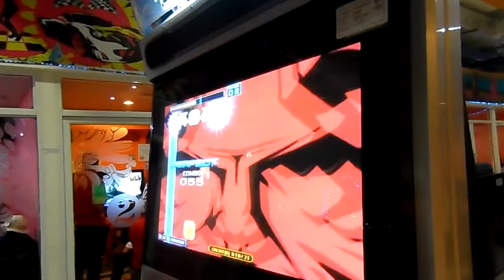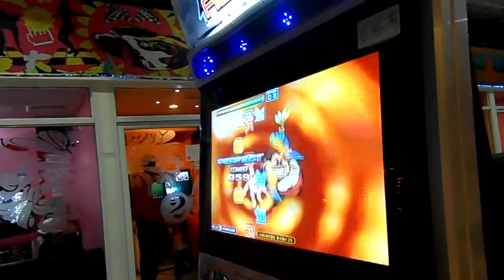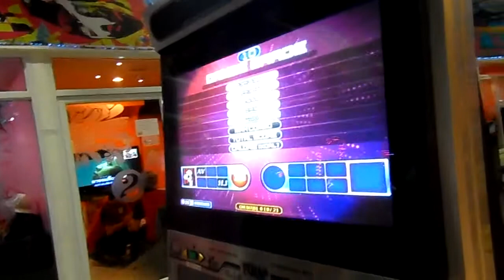Pump it Up Fiesta 2 - U GOT 2 KNOW S19 [A] By GUNCHAN